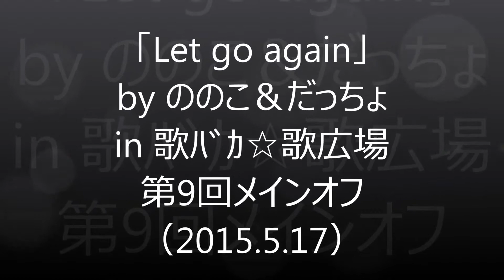(18)「Let go again」 by ののこ＆だっちょ in 歌ﾊﾞｶ☆歌広場 第9回メインオフ （2015 5 17）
この映像は、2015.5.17に開催された
「歌ﾊﾞｶ☆歌広場 第9回メインオフ」の様子を
撮影したものです。